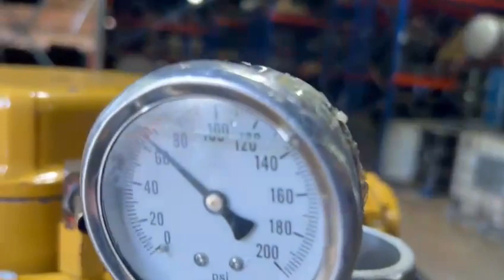2003 Caterpillar C12 Diesel Engine for sale, 392K Miles, 455HP, Stock # 006054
(GOOD USED/ RUN TESTED/ FULLY INSPECTED) 2003 Caterpillar C12 Diesel Engine with Jake Brakes (70PIN), Serial # MBL06713, Miles: 392,450, AR # 229-4434, 455HP, Family # 3CPXH0729ERX, Short Block # 10R1491, Long Block Part # 10R1384, WATCH VIDEO! with warranty, Visit JJ REBUILDERS for more information on this engine or any other diesel engine. REF INV # 006054